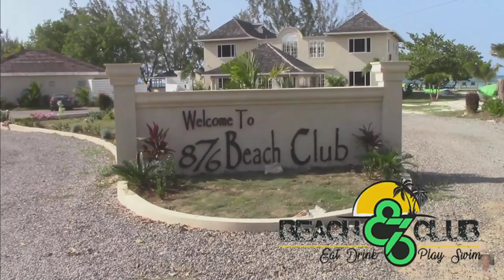Kiteboarding Spot at 876 Beach Club Jamaica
Kitesurfing Spot at 876 Beach Club Jamaica
Tell them Buddy Huggins said this was the Hottest Spot on the Beach in Jamaica!
876 Beach Club is the place to be enjoy the tropical nature of Jamaica. Every day we offer our guests the perfect setting to enjoy the best strip of sand that line the edges of the Caribbean Sea.

Located in Trelawny, Jamaica, this zone is deemed the most relaxing place you can be at any time. Glorious white sand beach, great atmosphere and friendly and courteous staff are here to make your day an enjoyable one.

So come and join us, sit back and unwind on one of our exclusive cabana beds – suitable for everyone who chooses to use 876 Beach Club as their place to relax and just chill out. Come enjoy the best in entertainment, local cuisine and a variety of drink options that is certain to peak your mood.

~ Buddha   : )